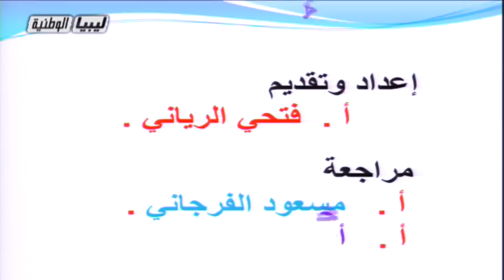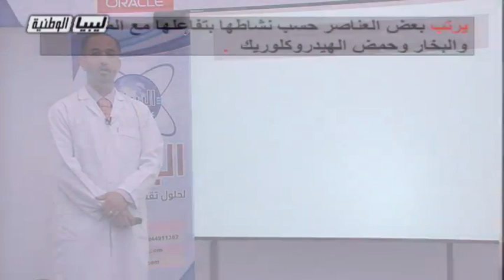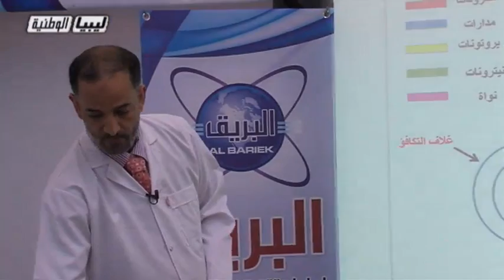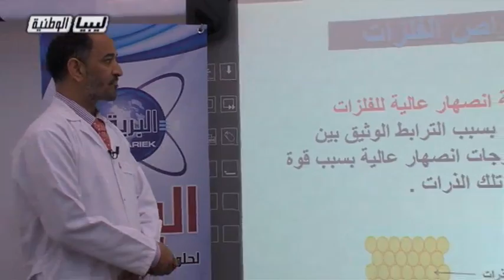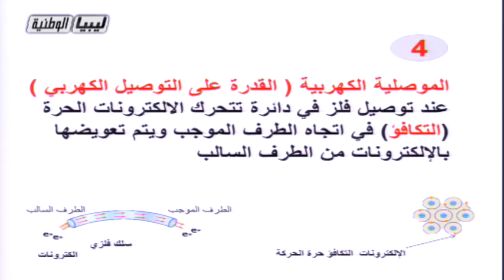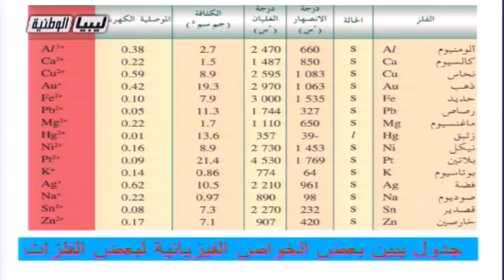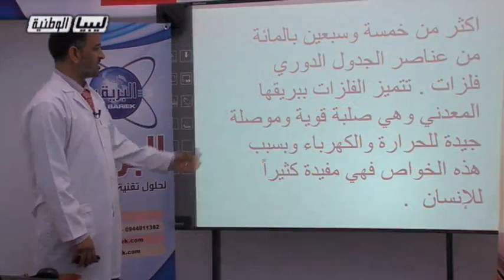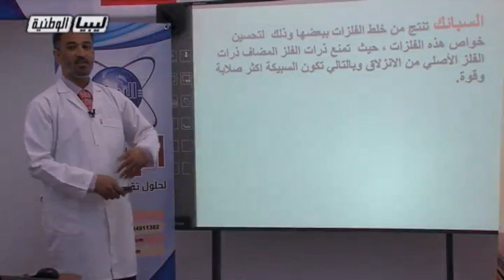كيمياء الدرس 5